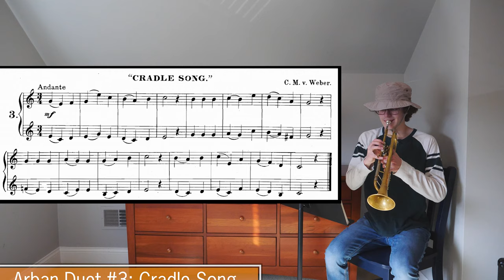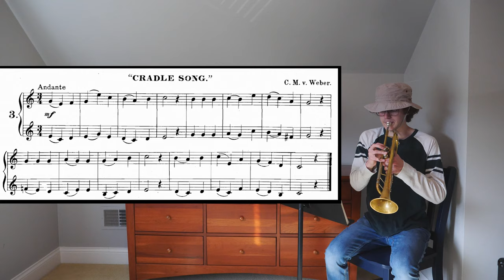Arban Trumpet Duet Play Along | #3 "Cradle Song"